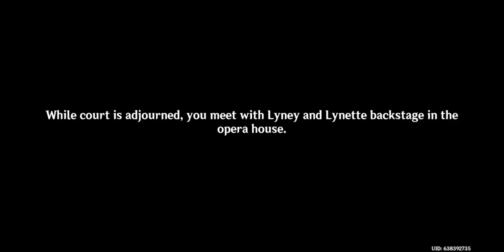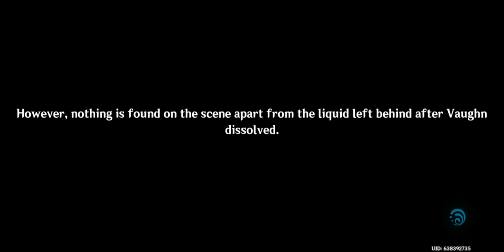Archon Quest Chap 4, Act 1 Lies Casts Shadows Under Gathered Lights part 3